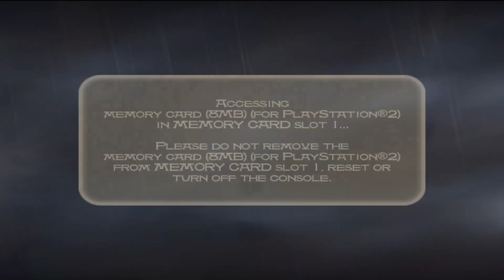Prince of Persia TSOT: New Sword Who Dis? - Part 9 - The Windrammer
Big new sword to pump the musclees with yeeeesss. Pump them.